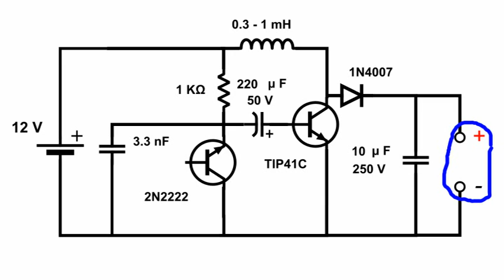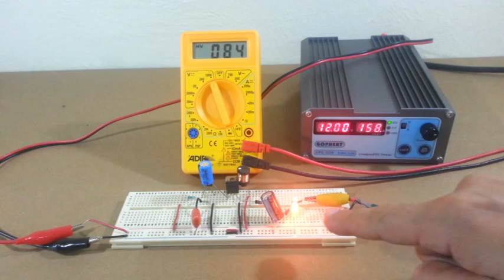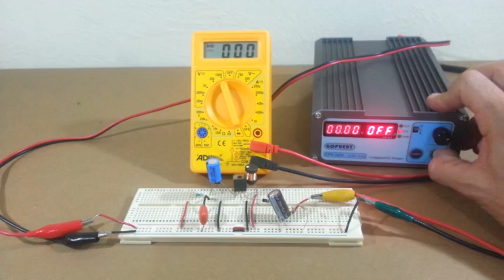Simple Boost Converter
An easy boost converter circuit is presented. With a minimal number of parts, you can get around 200 volts from a 12 volt supply.